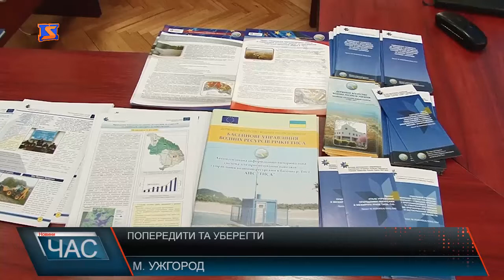Попередити та уберегти річки Закарпаття від лиха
Не досконала система протипаводкового захисту, нехтування розташуванням сіл в заплаві річки Боржави і стихія не один раз показувала свою силу. Пам’ятаємо, яке підтоплення торік застало жителів Іршавщини.Але для обласних водників така ситуація не стала новиною. Кажуть, били на сполох - попереджали місцеві органи самоврядування. У результаті маємо, що маємо – шалені збитки. На першочергові відновлювальні роботи необхідно понад 165-ть млн. І це, навіть, не протипаводкова система. Наразі у бюджет закладено понад 25-ть млн на планові капітальні роботи, але цього, кажуть водники, не достатньо. В області до грудневого паводку нараховували біля 50-ти аварійних ділянок. Зараз їх вдвічі більше. Одна з найпроблемніших в селі Вільхівка. Щоб підійти до проблеми комплексно. А це не тільки паводки, а й водопостачання, якість води, її очищення та стан річок у лісовому масиві, планування територій. Для початку необхідно скласти план управління басейну річки Тиса. Який на стадії обговорення.Такі ж семінари організатори проведуть ще у двох містах Закарпаття. Щоб за рік-два скласти Національний план управління водними ресурсами Тиси. Який у свою чергу буде в основі Інтегрованого плану усіх країн, розташованих в басейні Дунаю.